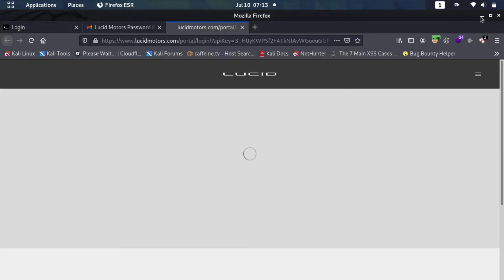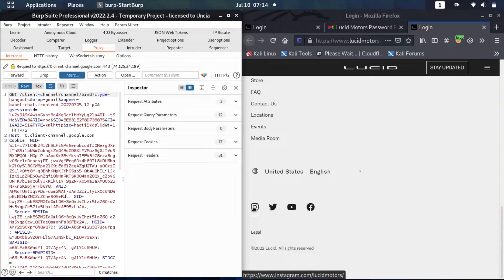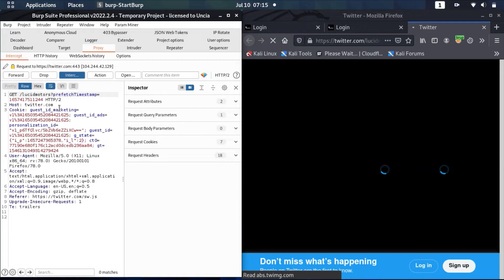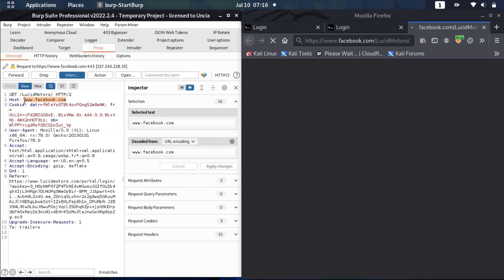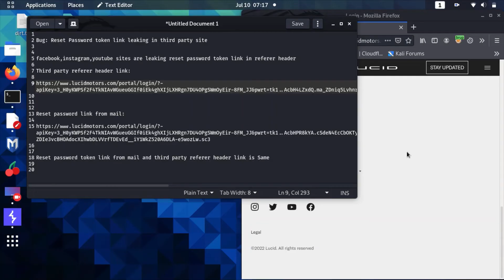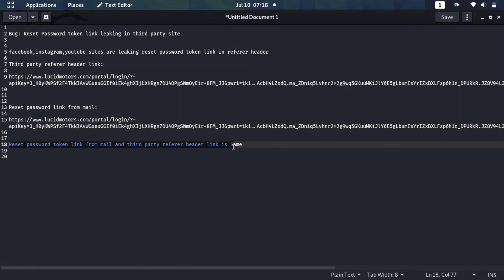Password Reset Link Leak via Referrer Header POC|| Bug Bounty|| Hall of fame @lucidmotors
Hello guys this is the POC of Password Reset Link Leak via Referrer Header POC